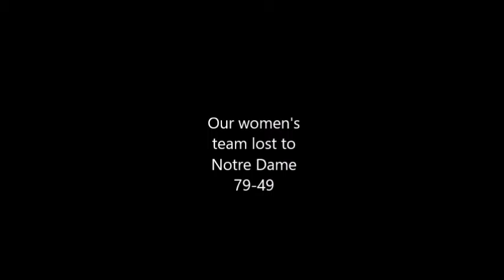The madness has begun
Some of my predictions for March Madness just as the first game tips off, along with some reaction of games.